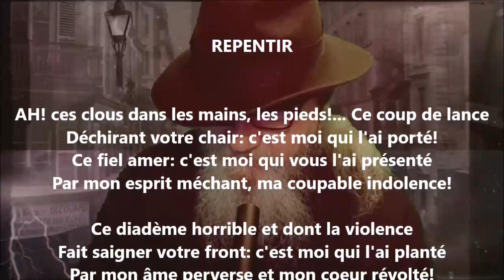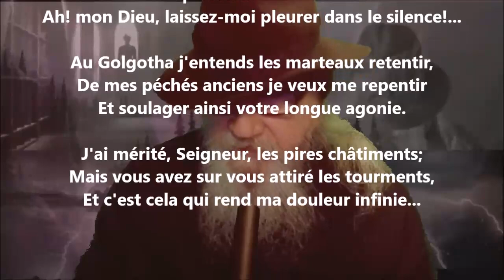Repentir - Albert Lozeau lu par Yvon Jean